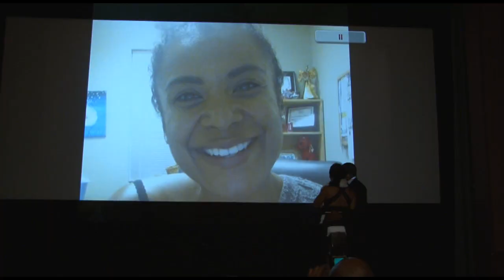Jake Proposal to Irian Party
Keon of KTGworks Media captures the moment and reactions to Jake   proposing to Irian.